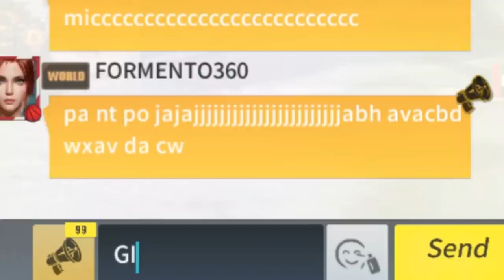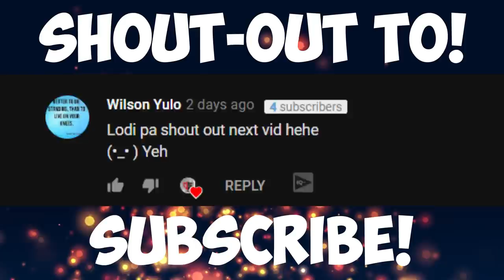NAGPANGGAP NA GIRL GAMER! PART 2! (RULES OF SURVIVAL)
SORRY 2 DAYS DI NAKA UPLOAD GUYS. MAY GINAGAWA LANG! ENJOY!

ING: JamSuit
       :JamSuitYT
Server: PC-Asia